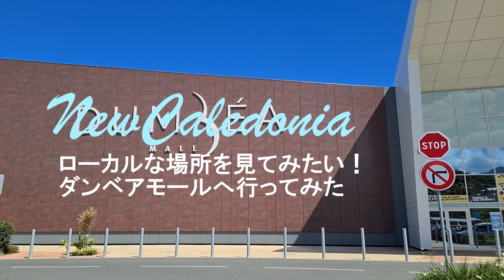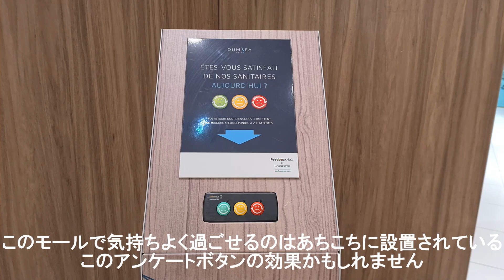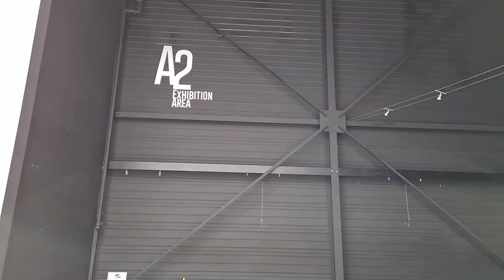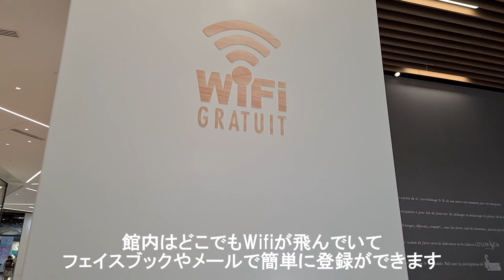【ニューカレドニア】郊外のモールへ行ってみた ～ ダンベアモール 編 ～ ローカルに人気のブティックやフードコートなど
新しく統合されてできたバス会社のおかげで
ヌメアの郊外まで簡単にいくことができるようになりました。

日本ではまだ珍しい連結バスに乗って40分ほど
郊外のモールに遊びに出かけてみました！

＝＝＝＝＝＝次回の癒しタイムを逃したくない方は＝＝＝＝＝＝＝

【目次】
0:00　ダンベアモール
0:30　ファミリー用と電気自動車用の駐車場も！
1:08　店内に入る！
1:28　フードコート
1:48　ブティック色々
2:28　化粧室
3:41　展示スペース
4:05　読書コーナー

【撮影協力】
DUMBEA MALL